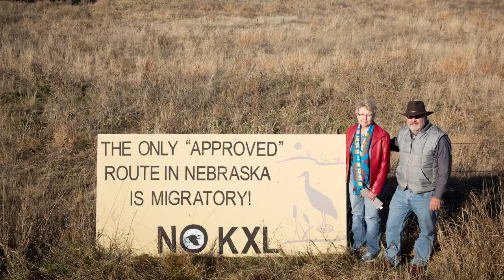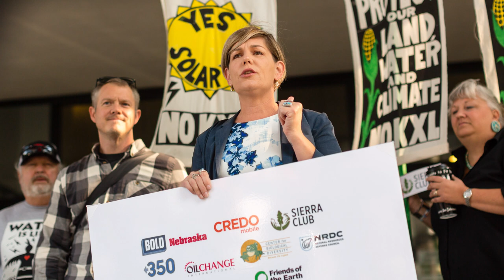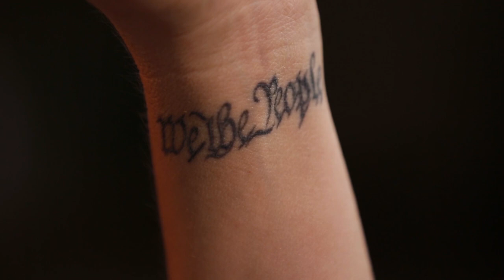An Unlikely Alliance Fights Big Oil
In the fields of Nebraska, Jane Kleeb has grown a bipartisan coalition of farmers, ranchers, tribes and environmental advocates to fight an international pipeline. See the full post at BillMoyers.com